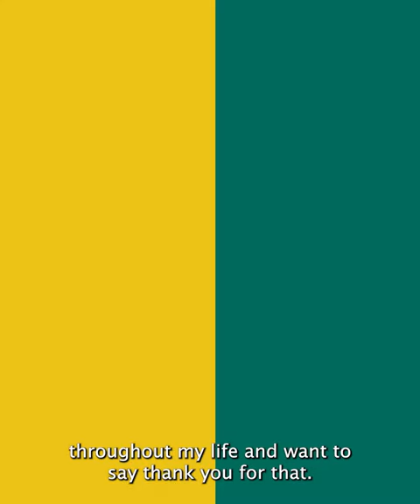Yo soy del Sanpa: Yago Aguirre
Yago Aguirre (2004), exalumno de San Patricio.

Yago forma parte de nuestra familia y estamos muy orgullosos de él.
Los testimonios de nuestros/as exalumnos/as siempre serán nuestra mejor carta de presentación.

St.Patrick's English School, un colegio Inglés con raíces Donostiarras.